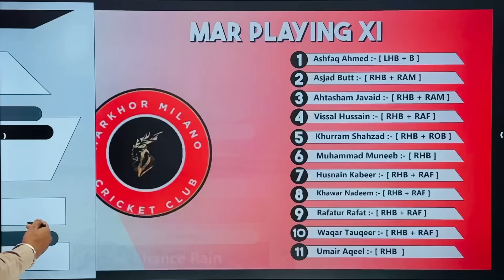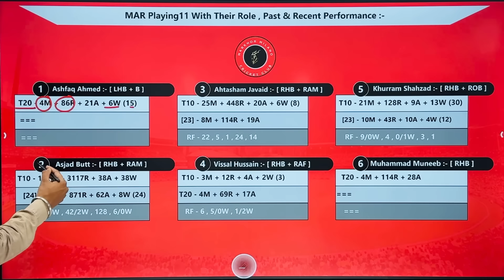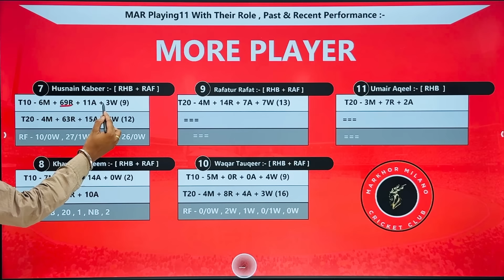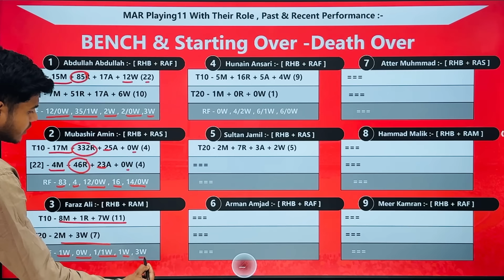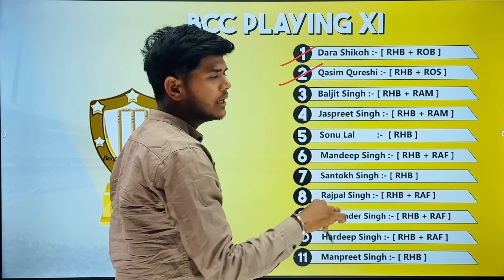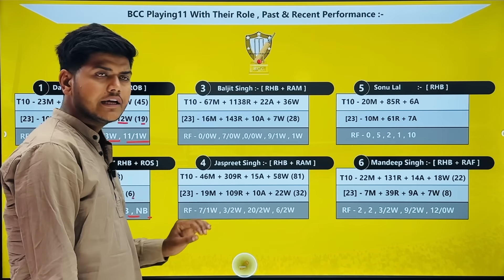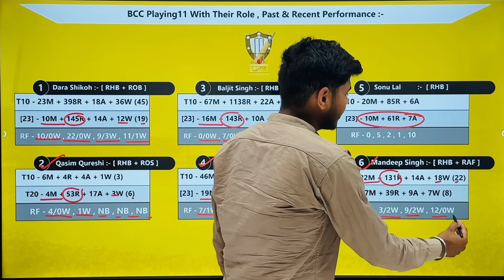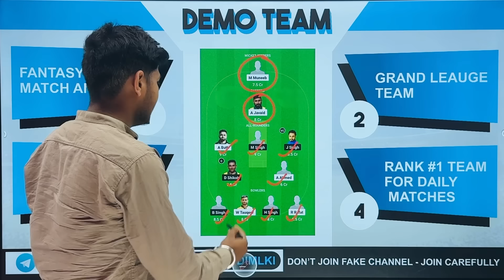MAR vs BCC || MAR vs BCC Prediction || MAR VS BCC 2ND ECS T10 ITALY MATCH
This Video Also Include :

MAR VS BCC LAST Match PERFORMANCE
MAR VS BCC Prediction
Markhor Milano vs Bergamo Cricket Club T10 Match Prediction

1. This Analysis Based On My Understanding , Knowledge , And Instinct . While Selecting Your Team , Consider The Point Mentioned And MARke Your Own Decision .

3. This MARes involves an element of financial risk and MARy be addictive,so.please play responsibly and at your own risk..

4. DREAM IS MONEY Do Not Permote Any MARbling App And Not Liable For Any Profit Or Loss Which MARy Arise FBCC Any App